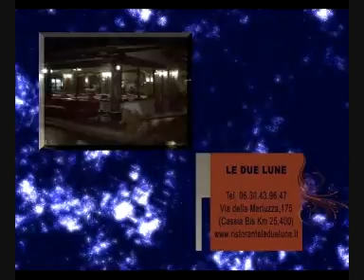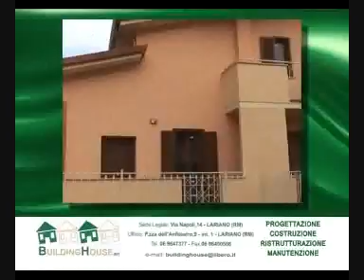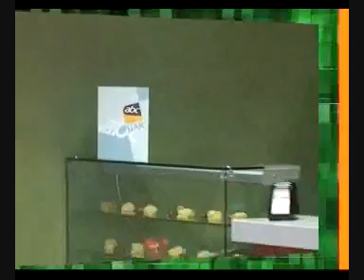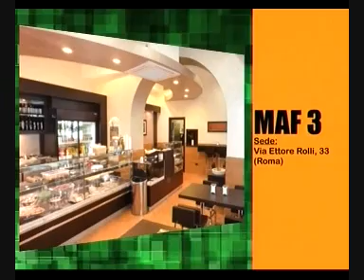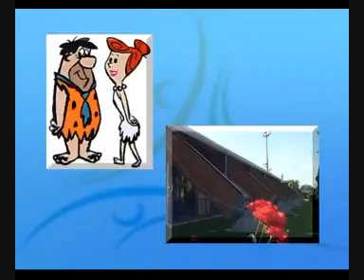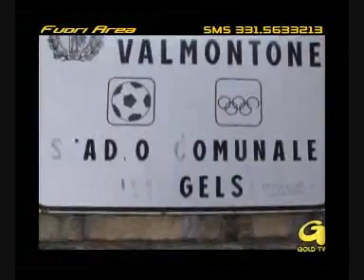puntata fuoriarea 19 dicembre 6 parte